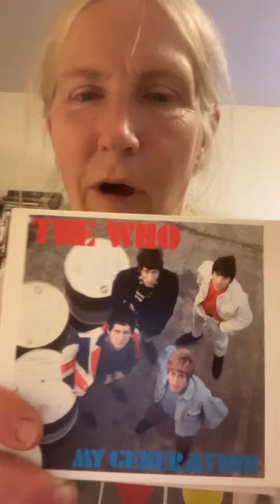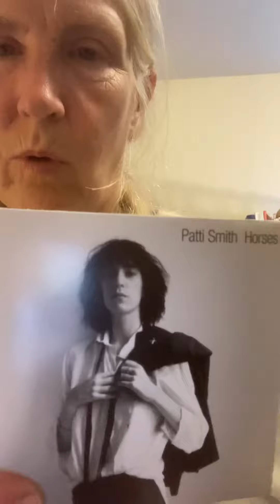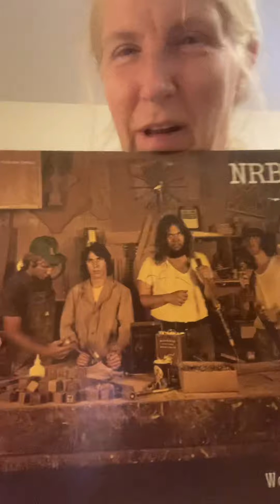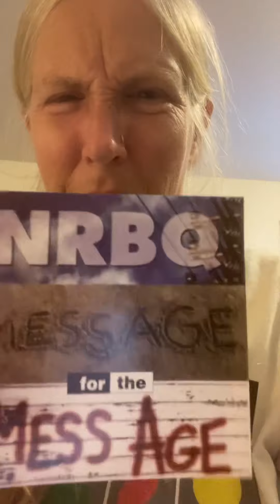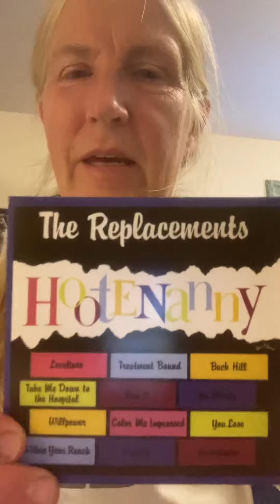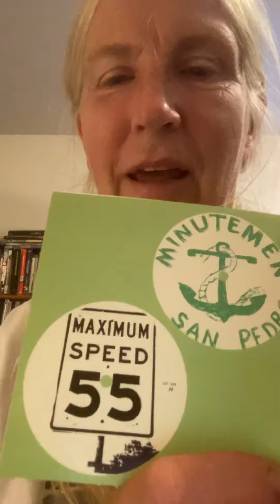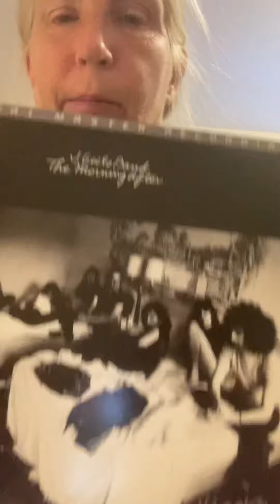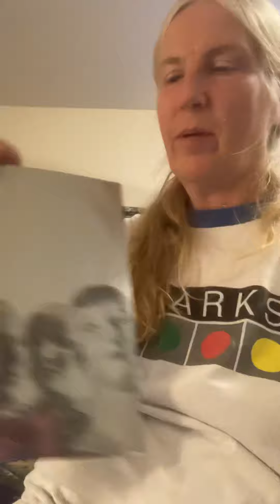Part 1 of contest entry for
The longwinded saga of 6 bands’ best and worst album covers.